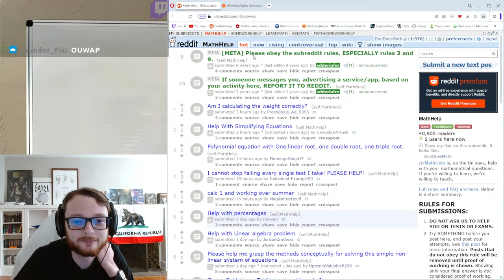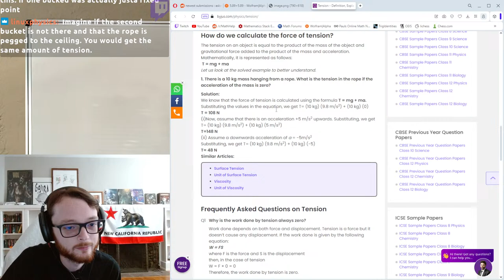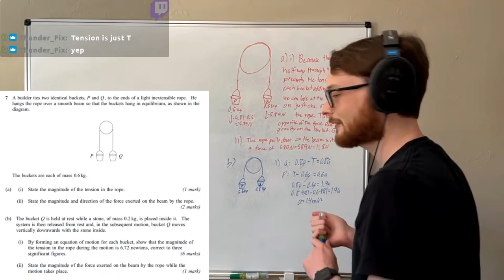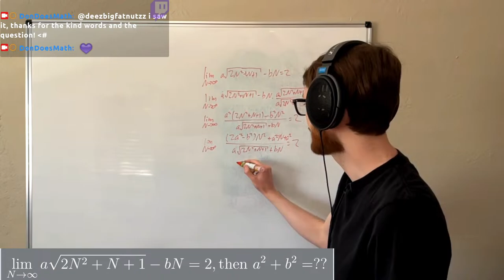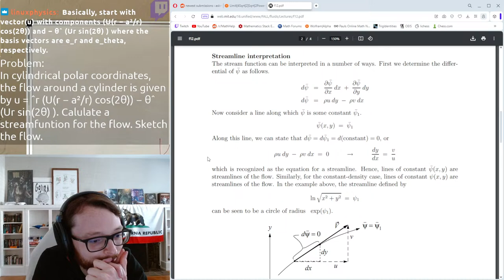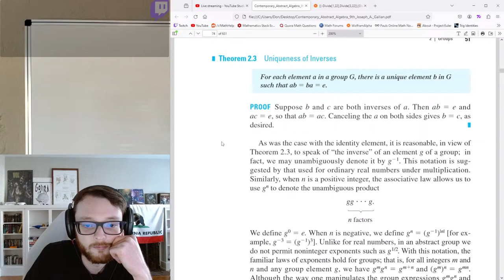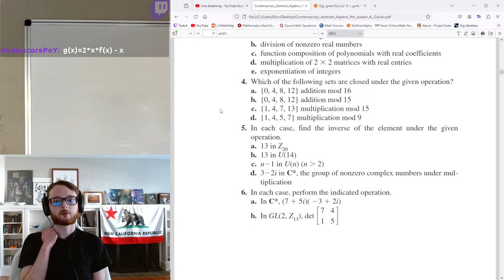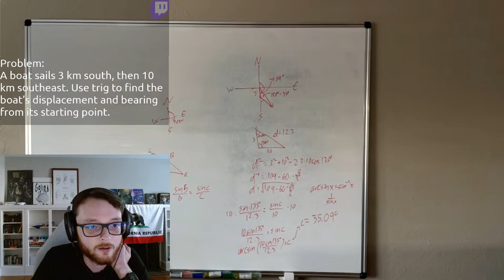Geometric Series with sin, Limits with Undetermined Coefficients | Math VOD 2024-04-12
The VOD of my livestream on April 12, 2024.

Gaming Channel:  @DonDoesMathAndGaming

00:00 Intro
03:09 Stats Validity of Study
27:18 Physics Two Buckets Rope
01:30:12 Cards Probability
01:36:21 Scientific Notation Addition
01:54:26 Determining Coefficients Given Limit
02:14:22 Geometric Series with Sin
02:34:34 Fluid Dynamics Discussion
02:51:26 Knot Theory Discussion
03:01:34 Abstract Algebra Studying
04:16:43 Trig with Direction Bearings